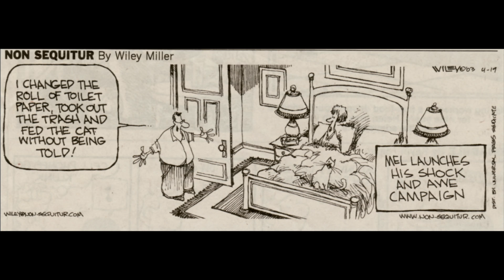Why we should expect the unexpected | Ken Kragen | Highlights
Ken Kragen, Producer of 'We are the World and Hands Across America', takes to the One Young World stage and gives examples of how to get peoples' attention.

Over two and a half days delegates heard from environmental experts from political, business and scientific spheres to explore solutions for our planet. The unique setting of Biosphere 2, the world's largest earth science laboratory, inspired fresh thinking and new ideas. The Expert Event was the first of many in a series of regional events held by One Young World. The One Young World annual Summit draws young leaders from 196 countries to inspire change.